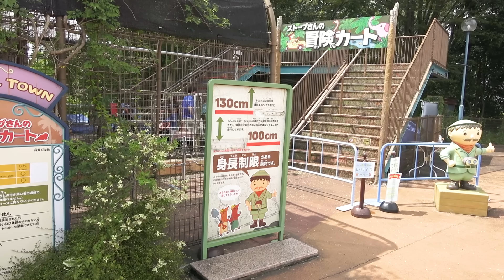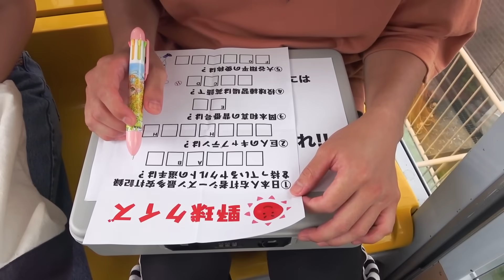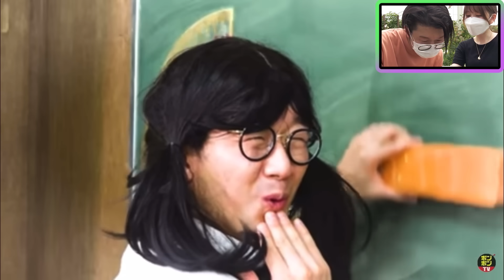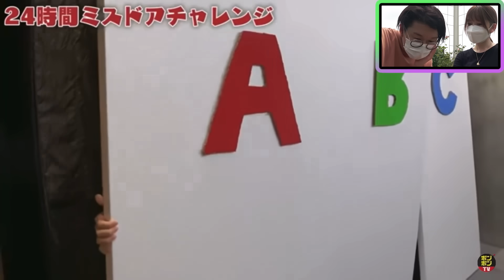観覧車の中で○○？もしも女子メンバーと遊園地デートするなら誰を選ぶ？【よっち誕生日ドッキリ】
▽撮影協力

みんなはどんなデートが理想かな〜？
そしてまさかみんながプレゼントを・・・泣
28歳のよっちもよろしくね！！

▽【どっきり】ケーキ大爆発！？もしも誕生日ケーキが大爆発したらどみちゃんはどんな反応するのか検証してみた！

▽【どっきり】「ありがとう」言ったら誕生日パーティー即終了！誕生日ドッキリを仕掛けてみた！

▽【どっきり】もしも誕生日のシチュエーションが0,100%だったらよっちはどんな反応するか検証してみた！